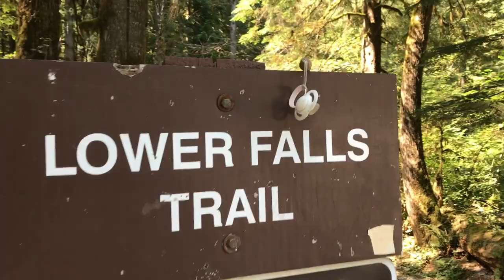Why you should hike the Lower Falls Trail in Golden Ears Provincial Park, BC?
Golden Ears Provincial Park is blessed with natural wonders for everyone to enjoy. From camping, hiking, swimming, and a day picnic, you can find something worthwhile to do with friends and family. "The Gold Creek Falls is a short hike that is perfect for the beginning of the season or in combination with a camping trip to the Golden Ears Provincial Park."*

"From the parking lot, head down towards the trail and start following the wide trail up a gradual hill. Layers of moss blanket the forest floor as you make your way through a typical west coast rainforest."*

"After hiking for about 15 minutes, you will get a glimpse of Gold Creek on your left. Continue along the trail until you reach a clearing that offers views of Alouette, Edge, and Blanchard Mountains."*

"As you begin to make your way uphill, you will start to hear Gold Creek Falls as you get closer. The view of the falls above can be fantastic, particularly in the spring season when the runoff from the surrounding mountains is surging downstream. After taking in the view and mist from the falls, continue up the trail to the next viewpoint at the top of the falls."*

"After enjoying the upper viewpoint, make your way back down, past the falls, and head back towards the parking lot and campsite."*

Lower Falls Trail
Difficulty: Easy
Roundtrip: 5.5km
Duration: 2 hours
Elevation Gain: Minimal
This hike leads you to the Gold Creek Falls